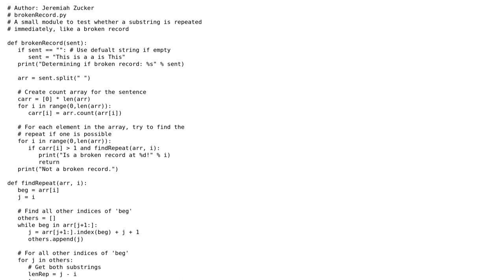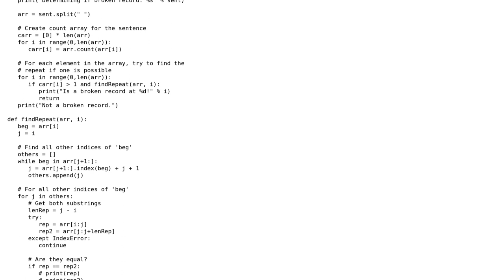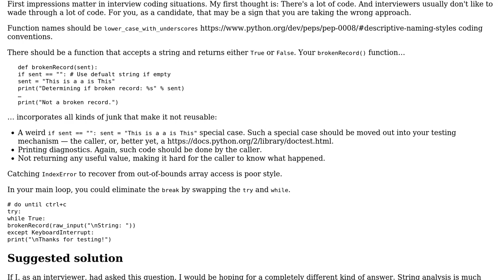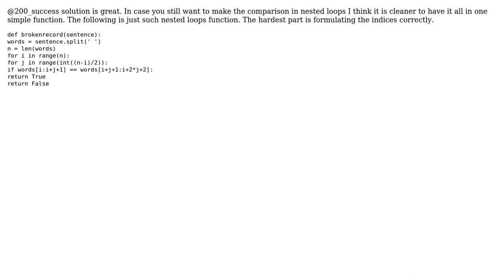Code Review: 'Broken Record' Coding Challenge (2 Solutions!!)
Code Review: 'Broken Record' Coding Challenge

With thanks & praise to God, and with thanks to the many people who have made this project possible! | Content (except music & images) licensed under CC BY-SA | Music | Images & others | With thanks to user Jeremiah Zucker user Aguy user 200_success and the Stack Exchange Network Trademarks are property of their respective owners. You are responsible for your own actions.